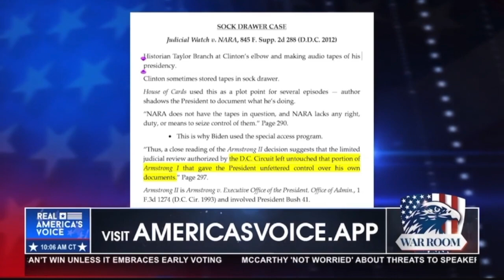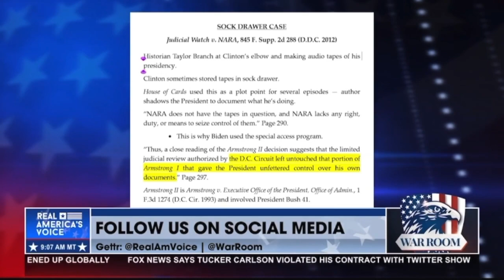Jeff Clark BLASTS Looming DOJ Indictment of Former President Trump on War Room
CRA Senior Fellow Jeff Clark is the former President Trump-selected and Senate-confirmed Assistant Attorney General of the Environment & Natural Resources Division of the U.S. Justice Department.

Clark exposes weaponization of the DOJ and the intelligence community against its political opponents and warns of potential a 'Deep State' coup.